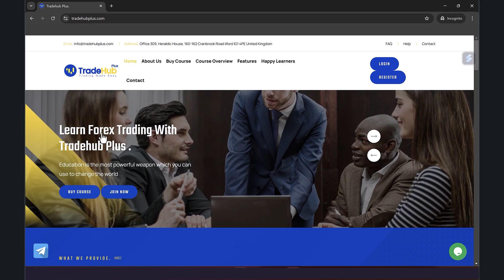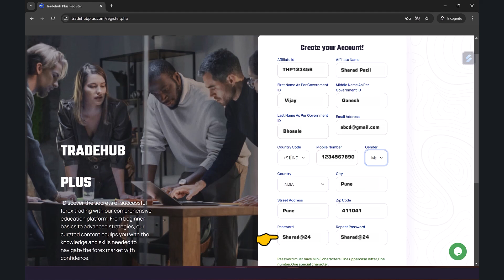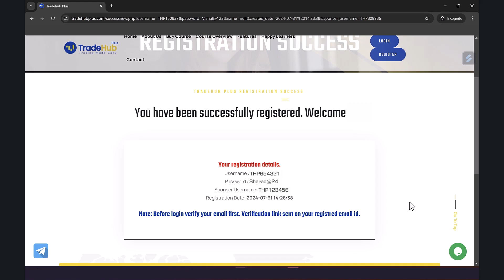HOW TO REGISTER - TRADEHUBPLUS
Hello,
In this video you will understand How to Register in Tradehubplus so follow this process for Registration.